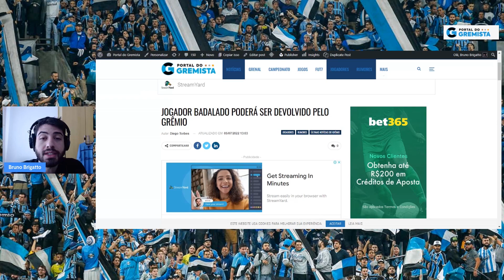Grêmio deve dispensar jogador que seria a solução do time | Guri da base encanta Roger e deve jogar!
Muitas falhas aconteceram na direção de Romildo Bolzan. A janela de transferências do começo do ano ainda rende assunto internamente o Tricolor, que terá um prejuízo relevante com as escolhas feitas.